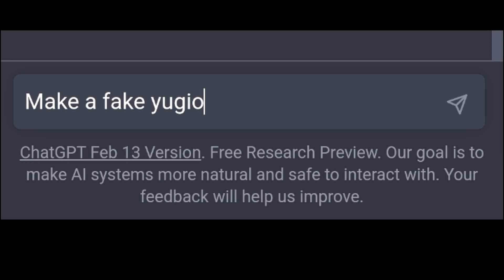A.I. Made YGO CARD #3: QAMAR | Chat GPT - A.I. Art Generator X Yu-Gi-Oh!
Telling A.I. using Chat GPT and AI Art Generator app to create fake Yu-Gi-Oh! card. What could possibly the card looks like?

Card text by:
Chat GPT

Image by:
Imagine : AI Art Generator